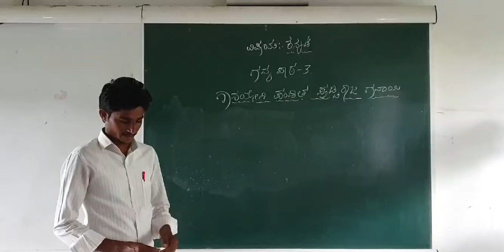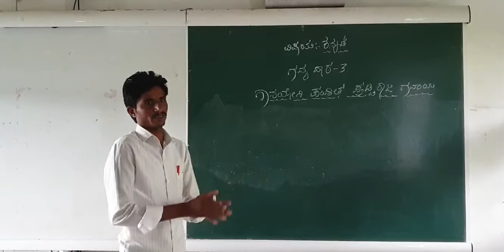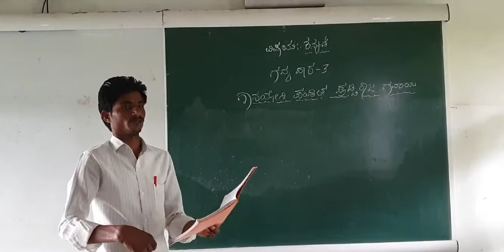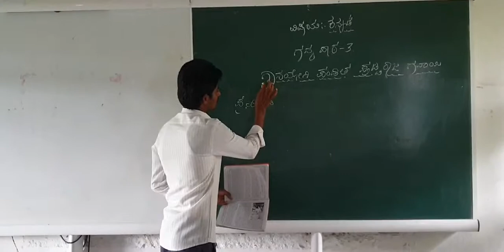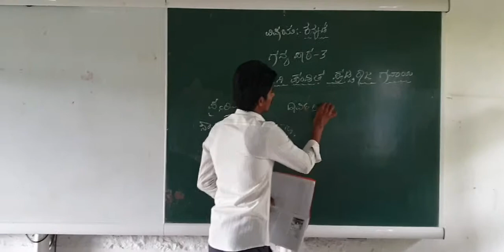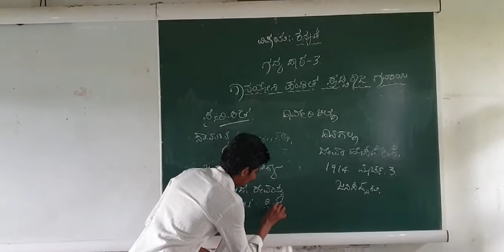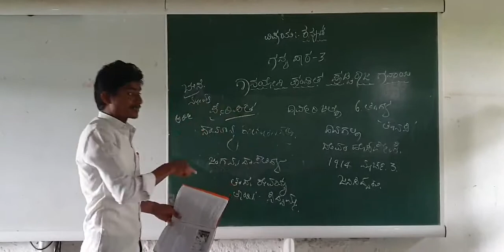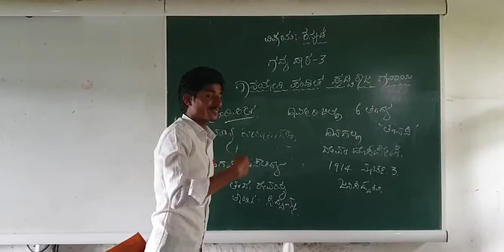ಗದ್ಯ ಪಾಠ ೩ ಗಾನಯೋಗಿ ಪಂಡಿತ ಪುಟ್ಟರಾಜ ಗವಾಯಿ. video 3